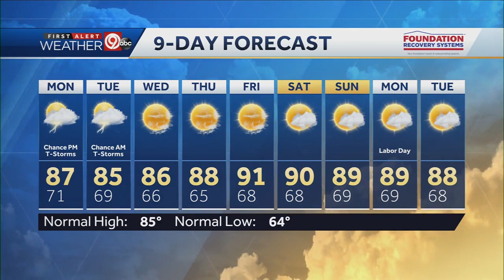Warm, humid this week with highs in 80s to near 90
Spotty T-storms are possible Sunday evening, then partly cloudy with lows in the low 70s. Spotty T-storms are possible Monday and Tuesday with highs in the mid- and upper-80s. The remainder of the week will be dry with highs in the mid- and upper-80s. Labor Day weekend also should be dry with highs in the upper 80s